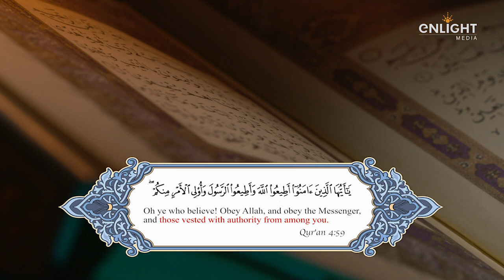The Message of Karbala on the Day of Ashura - Hajj Hassanain Rajabali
Enlight Media provides educational and motivational media to promote awareness and spirituality.